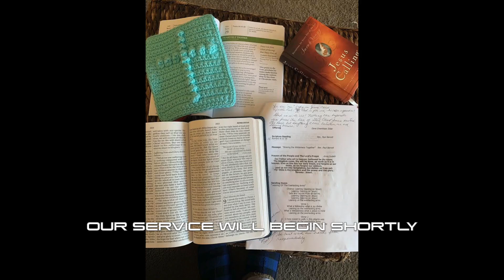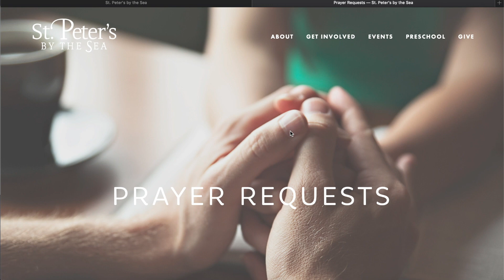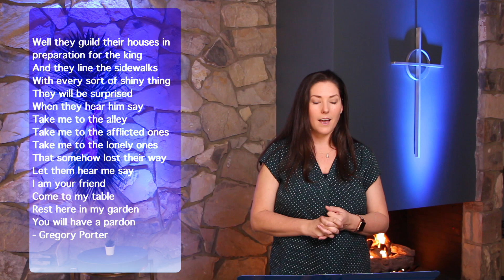Palm Sunday Worship Service with Communion, April 5, 2020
WELCOME TO PALM SUNDAY WORSHIP AND PREPARING THE WAY FOR ONLINE COMMUNION.
How to prepare for online communion:

• Use Grape Juice or another edible beverage appropriate for
Communion.

• Use any type of bread or baked crackers. This could be a
meaningful time to use bread unique to you or your family’s culture.

• Set your communion table before online worship begins so you
are ready with your elements. The Sacramental experience is
intended to be done at the same time as one community, however,
you can press “pause” if you are scrambling to get elements together
or viewing at a later date. The “real presence” that Communion points
to is not the presence of the pastor with participants, but God’s
presence with each of us wherever we are, both spiritually and
physically. The officiating pastor will lead us through Communion
together.

• Share With Us. Let us know about your experience of Online
Communion. Please take a photo and email to Kathi Moen
other during current realities.